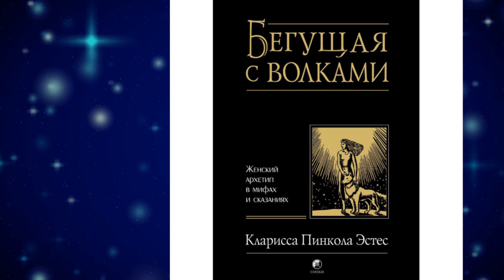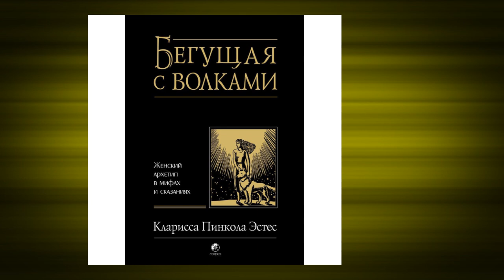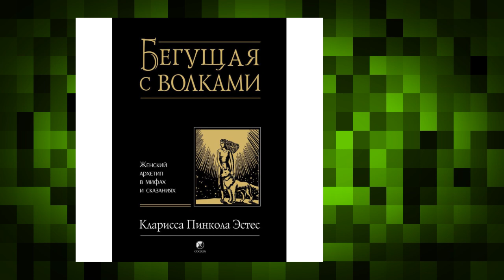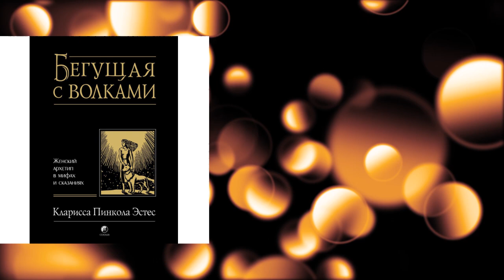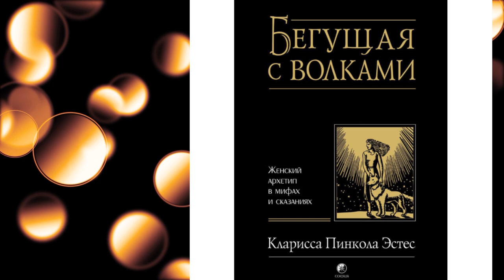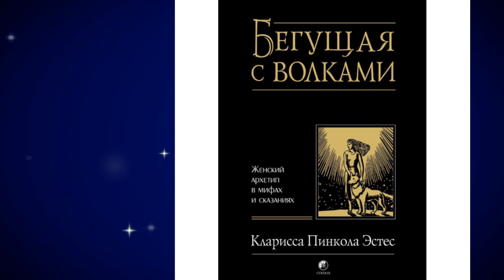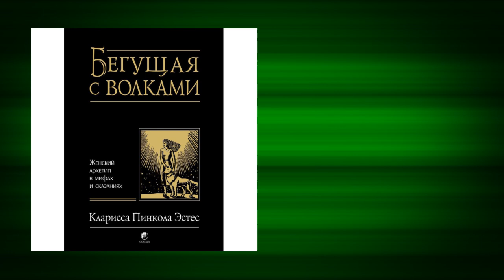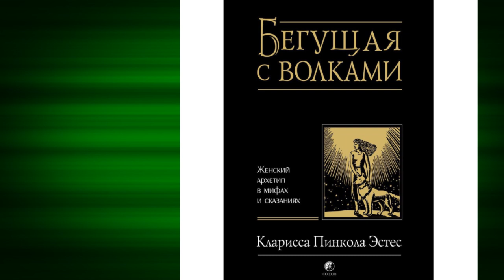Введение: Песнь над костями - 3 часть: Кларисса Пинкола Эстес "Бегущая с волками"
нигде не купишь
Эта книга о женском архетипе на самом деле универсальна. Замените понятие "Первозданная Женщина" на "Первозданный Мужчина" – и вы увидите, что польза, которую принесет эта книга вашей душе, не имеет половой принадлежности. Внутри каждой женщины живет первозданное, естественное существо, полное добрых инстинктов, сострадательной созидательности и извечной мудрости. Но это существо – Дикая Женщина – находится на грани вымирания. "Цивилизующее" влияние общества, к сожалению, подавляет в ребенке все "дикое", то есть естественное.
Доп. информация: Clarissa Pincola Estes, “Women Who Run with the Wolves. Myths and Stories of the Wild Woman Archetype”, 1995
Уважаемый …
Если Вам интересны другие материалы нашего производства, то позвольте рекомендовать Вам